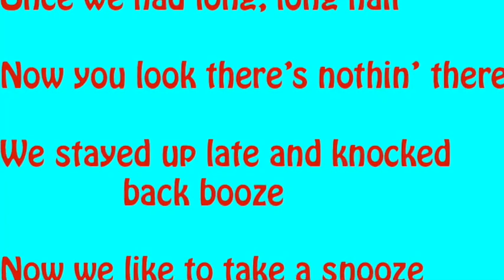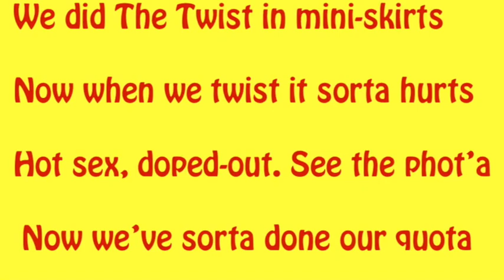MY GENERATION: Talkin' 'bout, um, what? THE WHO PARODY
FOR THE SURVIVORS
50+ Years since The Who released their era-defining song, I got together with some friends to produce this parody for those still standing.